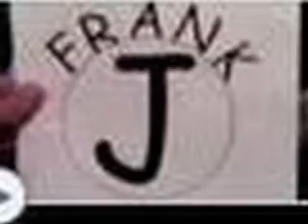Frankie jonas is back!!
hey hey every one frankie jonas is back! also check out kevin jonas!!